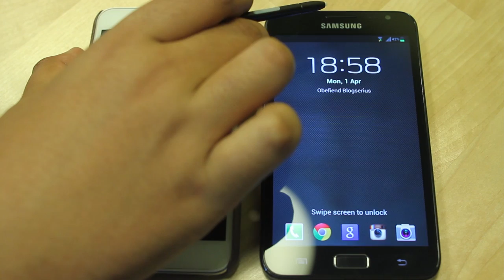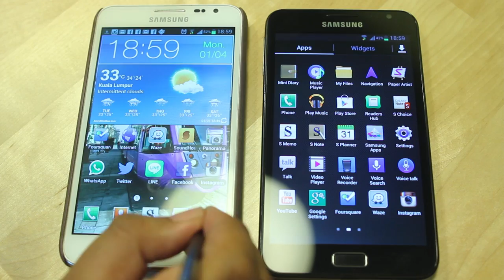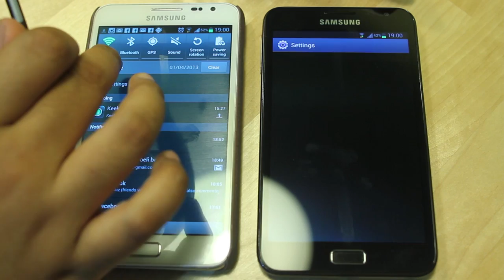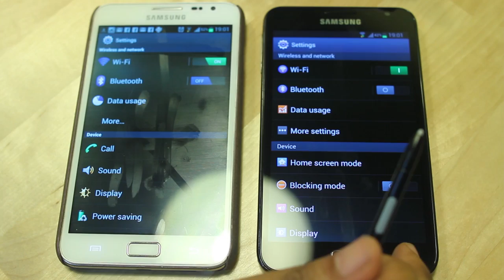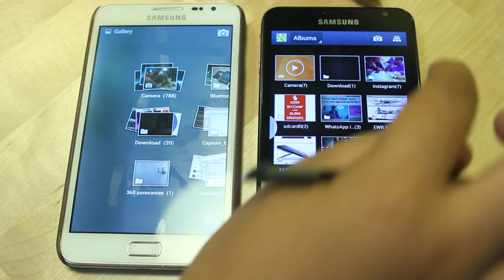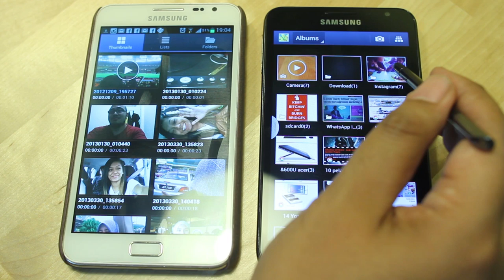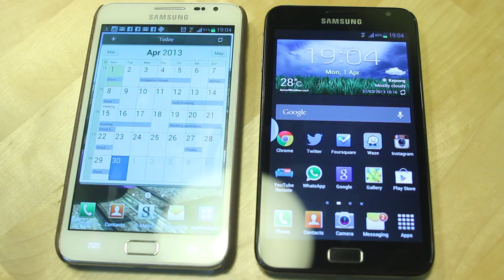Galaxy Note : Ice Cream Sandwich vs Jelly Bean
Seperti semua sedia maklum, Samsung Malaysia telah pun mula memperkenalkan kemaskini Jelly Bean untuk Galaxy Note generasi pertama, dimana boleh dilakukan menggunakan Samsung Kies.

Bagi anda yang masih belum mengemaskini kepada Jelly Bean, mungkin boleh mengikuti video ringkas ini, dan ketahui apakah fungsi-fungsi baru yang dibawakan bersama-sama Android Jelly Bean untuk Galaxy Note.